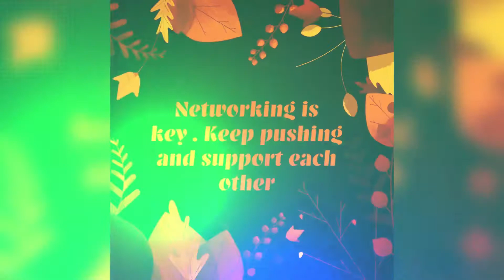🛑calling all Small Youtubers, venez nombreux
The first one to come will have his or her channel pinned. La première personne aura sa chaîne épinglée 😘